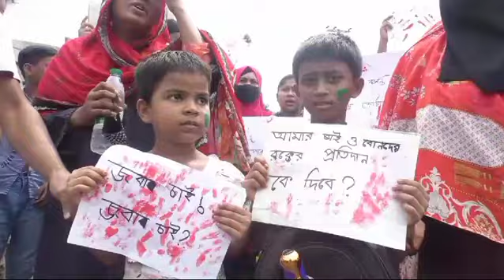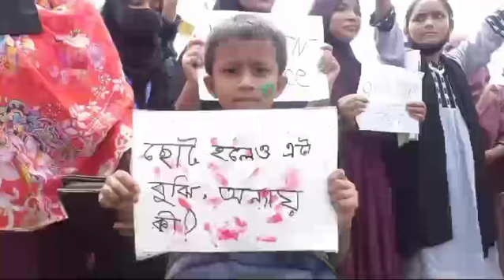ঢাকা-চট্রগ্রাম মহাসড়ক অবরোধ করে আন্দোলনকারীদের বিক্ষোভ, গাড়িতে আগুন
বৈষম্যবিরোধী ছাত্র আন্দোলনের ডাকা অনির্দিষ্টকালের জন্য সর্বাত্মক অসহযোগ আন্দোলন ঘিরে সারাদেশের ন্যায় ঢাকা-চট্রগ্রাম মহাসড়ক অবরোধ করে বিক্ষোভ করছে শিক্ষার্থীরা। রোববার সকাল ১০টার পর শিক্ষার্থী নারায়ণগঞ্জের সোনারগাঁ কাঁচপুর এলাকায় জড়ো হতে থাকে। সেখান থেকে তারা মিছিল নিয়ে ঢাকা-চট্রগ্রাম মহাসড়ক হয়ে ঢাকা-সিলেট মহাসড়কের রাস্তা অবরুদ্ধ করে রাখে বিভিন্ন শিক্ষা প্রতিষ্ঠিানের অসংখ্য শিক্ষার্থীরা।